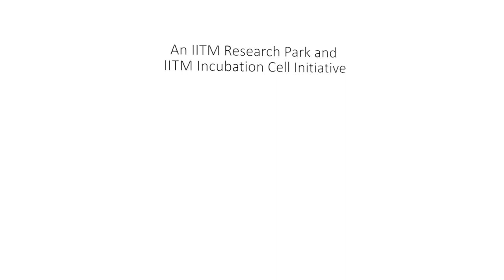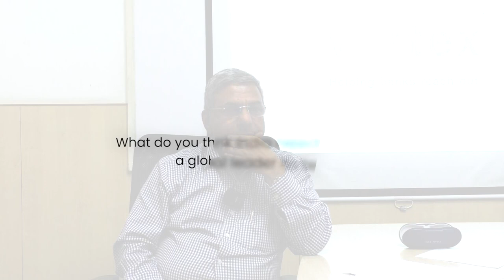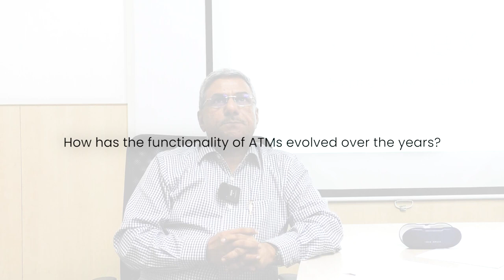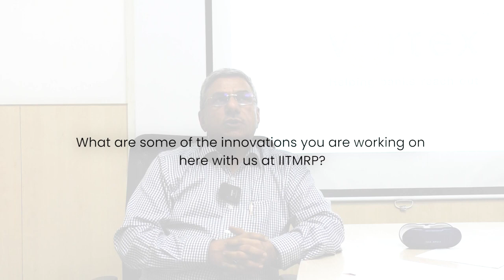Mr. Sathyan Gopalan's Interview with @IITMadrasResearchPark - May, 2023 - Vortex Engineering Pvt Ltd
Vortex Engineering is an innovative and leading provider of Automated Teller Machines (ATMs) and multi-vendor ATM management software products. With a strong foundation built on years of focused research & development, Vortex has revolutionized the ATM industry with its unparalleled cost-effective range of green ATMs to achieve the highest return on investment (ROI). Our world-class ATM Monitoring and Management software enables digital transformation of the ATM channel management at the lowest total cost of ownership (TCO) across the industry. Vortex is fostering financial inclusion globally by changing the face of self-service banking with its reliable and sustainable range of products and solutions.